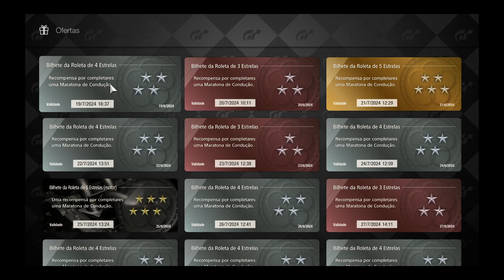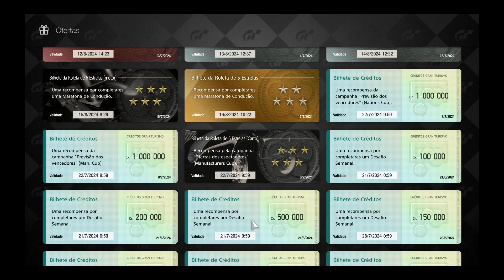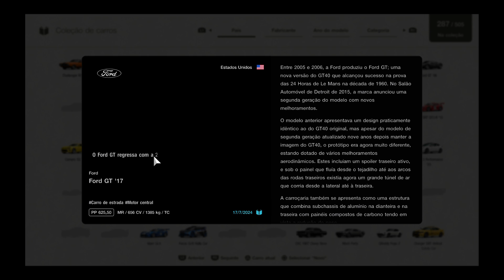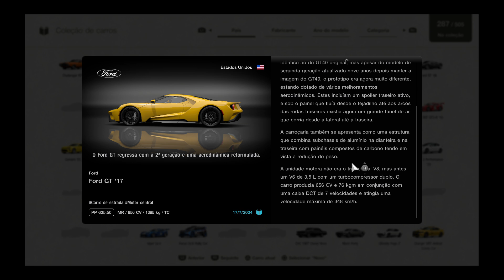Gran Turismo™ 7 6-Star Ticket Prize Car (26)